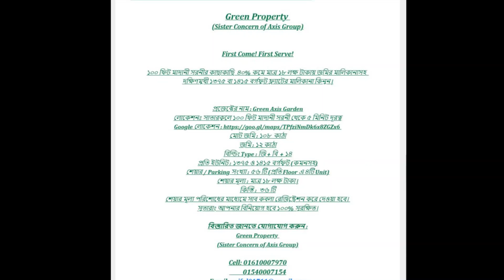প্লট!ফ্ল্যাট!প্লট!ফ্ল্যাট! Housing ! Plot! Flate!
Plot & Flat Sales
এপ্রিল ২৯, ২০২৩
 Housing Business:

9th & 10th Floor Only
Total Space: 1100 Square Feet
Total Price: 39,00,000

First Installment: 15,00,000

9th & 10th Floor Only
Total Price: 39,00,000
First Installment: 15,00,000

Green Property
(Sister Concern of Axis Group)

১০০ ফিট মাদানী সরনীর কাছাকাছি  ৪০% কমে মাত্র ১৮ লক্ষ টাকায় জমির মালিকানাসহ
দক্ষিণমুখী ১৩৭৫ বা ১৪১৫ বর্গফুট ফ্ল্যাটের মালিকানা কিনুন |

প্রজেক্টের নাম : Green Axis Garden
লোকেশনঃ সাতারকুলে ১০০ ফিট মাদানী সরনী থেকে ৫ মিনিট দূরত্ব
মোট জমি : ১০৮  কাঠা
জমি : ১২ কাঠা
বিল্ডিং Type : জি + বি  + ১৪
প্রতি ইউনিট : ১৩৭৫ ও ১৪১৫ বর্গফুট (কমনসহ)
শেয়ার / Parking সংখ্যা : ৫৬ টি (প্রতি Floor এ ৪টি Unit)
শেয়ার মূল্য : মাত্র ১৮ লক্ষ টাকা |
কিস্তি :  ৩৬ টি
শেয়ার মূল্য পরিশোধের মাধ্যেমে সাব কবলা রেজিষ্ট্রেশন করে দেওয়া হবে।
সুতারাং আপনার বিনিয়োগ হবে ১০০% সুরক্ষিত।

ফ্ল্যাটের বিস্তারিত
৩ বেড
৩ বাথ
 ২ বারান্দা
ড্রয়িং
ডাইনিং
ফ্যামেলি লিভিং
কিচেন
১টি প্যাসেঞ্জার লিফট

বিল্ডিং এর সুবিধাসমূহ

সুপার শপ
প্রেয়ার হল
লাইব্রেরী
ঝর্ণা
কিডস প্লে-পার্ক
একুরিয়াম
সুইমিংপুল
হেলথ ক্লাব
বারবিকিউ কর্ণার
ইনডোর গেমস জোন/কমিউনিটি স্পেস
গ্রীন রুফ

জমির শেয়ার + রেজিস্ট্রেশন + নির্মাণ সহ অন্যান্য মোট খরচ ৩৮ লক্ষ টাকা (কম/বেশি)।
যাতে Per Square Feet এর খরচ ২৭০০ টাকা  (কম/বেশি)।

প্রতি  শেয়ার ১৮ লক্ষ টাকা
জমির শেয়ার, মিউটেশন,  Boundary Wall সহ, যাহা রেজিস্ট্রেশন এর সময় পরিশোধযোগ্য |

☑☑ প্রকল্পের সন্নিকটে রয়েছে DIU, UIU, Uited City, Unimart, Chef’s Table ও ১০০ ফিট ( ড্যাপ ) প্রশস্ত রাস্তা ☑☑
বিস্তারিত জানতে যোগাযোগ করুন :
Green Property